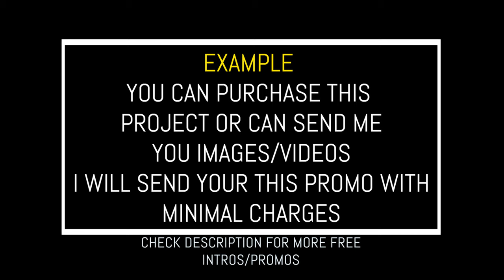GOLD Version - 3D Glass Box News Promo with 2 Options Template in 4K | FREE TO USE | iforEdits